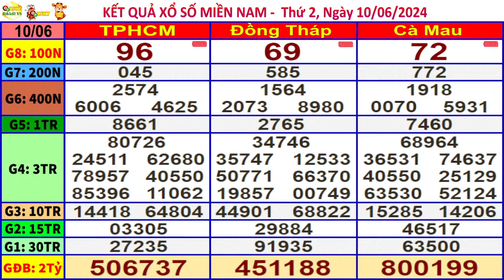xổ số MIỀN NAM hôm nay ngày 10/6/2024 (XSHCM, xs Đồng Tháp, xs Cà Mau)